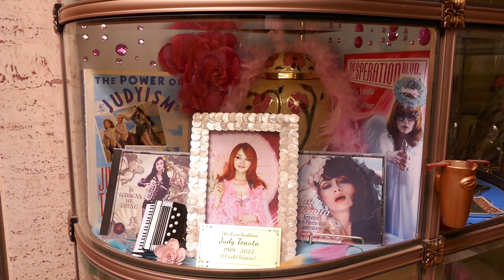Comedian Judy Tenuda Grave Hollywood Forever Cemetery Los Angeles California USA April 4, 2023